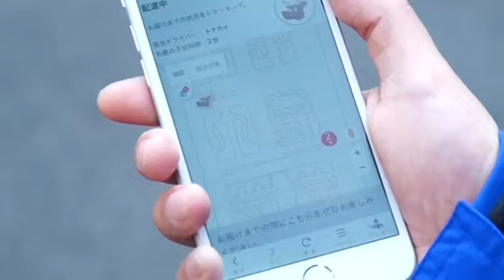Domino's pizza entrenó renos para hacer domicilios esta navidad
La sucursal de Domino's Pizza de Japón está probando un nuevo método de entrega entrenando renos para llevarle la pizza a los clientes.